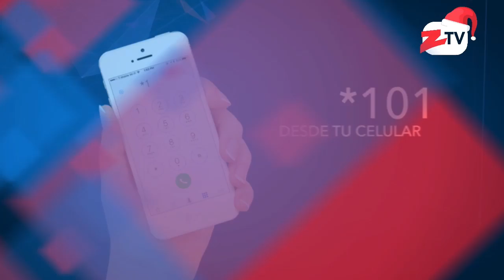Ramfis: el campo político en RD es una podredumbre, es asqueante como se manipula el sistema